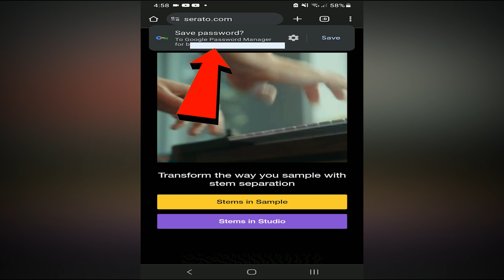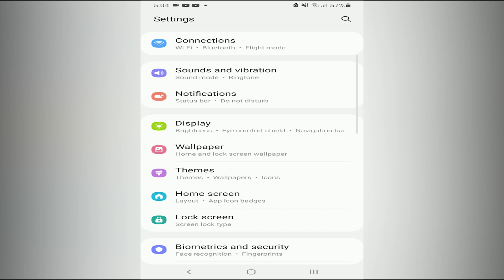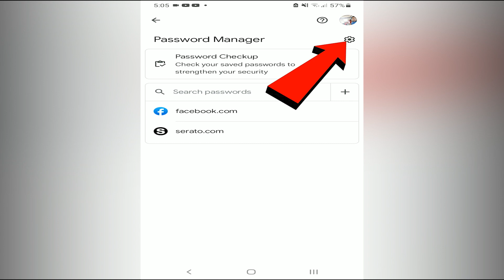KUNG LAGI MO NAKAKALIMUTAN ANG IYONG USERNAME AT PASSWORD DAPAT GAWIN MO ITO